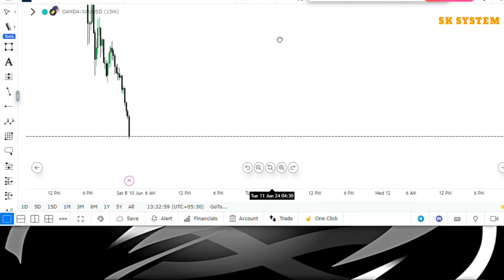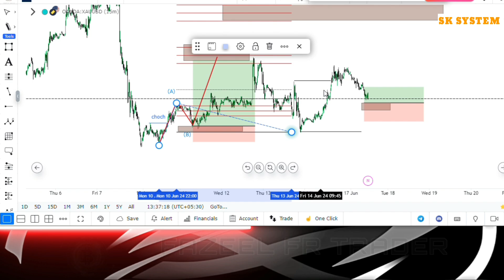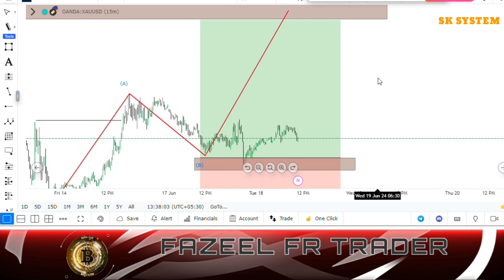Forex Trading | Sk system Trading for Forex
Sk Strategy
Trading sk Strategy
Crypto Trading
Trading Entry Setup
Trading
Forex trading
Sk system
Smc
choch
Ict
bos
Liquidity
Smc Liquidity
Smart money concept
Trading sniper entry

🔹️Software used in Editing
    🔸️Kinemaster
    🔸️Alight motion
    🔸️Smooth action-cam slowmo
    🔸️Caput
    🔸️VN

🔹️Thumbnail Editing
    🔸️Picsart
    🔸️PixelLab

If you like this please like 👍,share